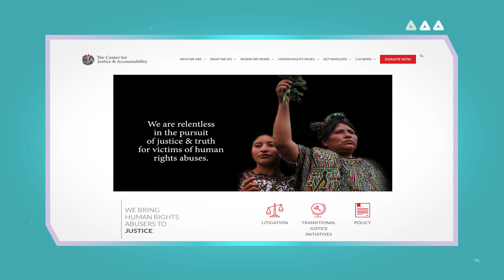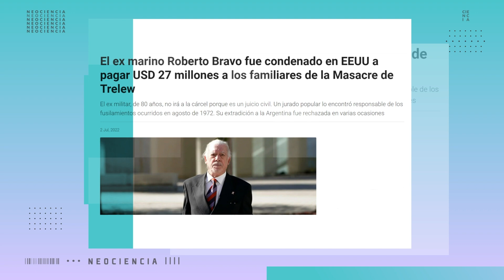FÍSICA FORENSE: LA CENCIA EN FAVOR DE LA JUSTICIA - Parte 3